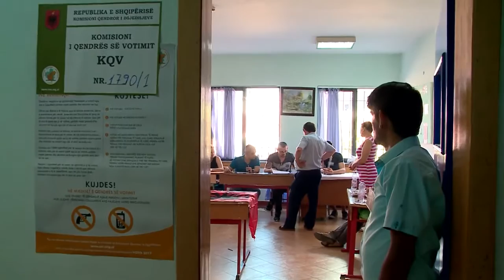Grida Duma i përgjigjet PS: Pavarësisht formulave për listat dhe koalicionet, PD do fitojë zgjedhjet